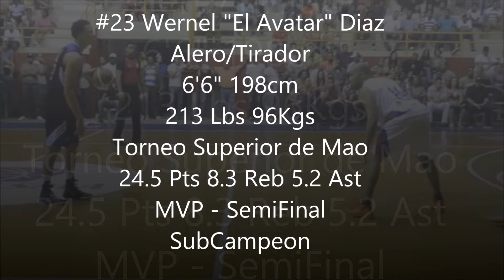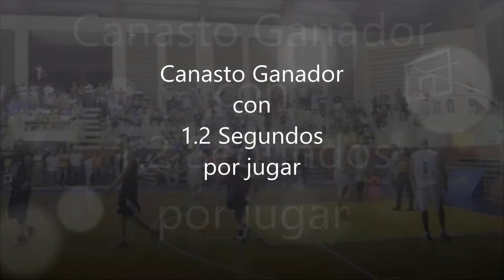Wernel "El Avatar" Diaz Highlights Torneo Superio de Mao 2014 Republica Dominicana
#23 Wernel Diaz 6'6" 198cm guard/Alero
 Highlights
Torneo Superio de Mao 2014 Republica Dominicana